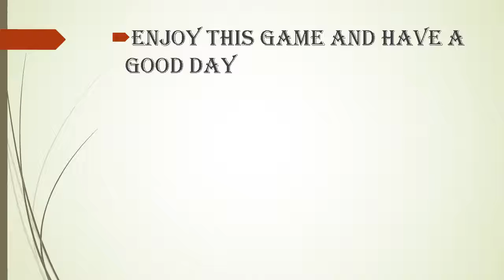cross racing champion highly compressed 250 mb size pc game